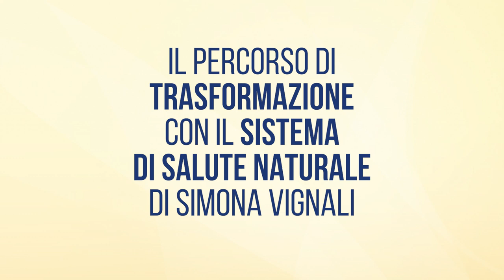PIÙ FORTI di PRIMA in POCO TEMPO! SISTEMA 100% NATURALE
Vuoi candidarti per partecipare al programma del mio Sistema di Salute Naturale? Clicca qui

Nota bene

Simona Vignali